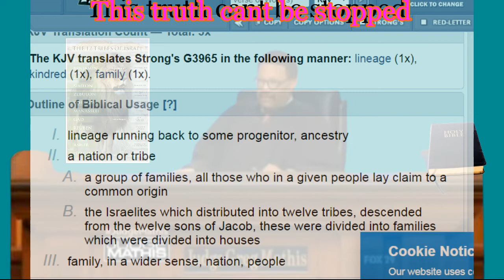RESPONSE JUDGE MATHIS ACKNOWLEDGES THE SO CALLED BLACKS ARE ISRAELITES